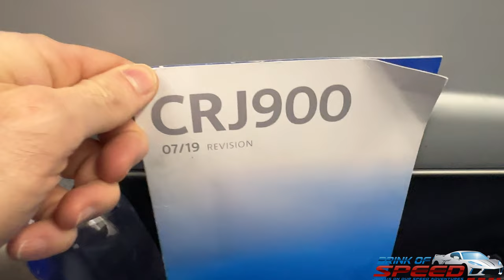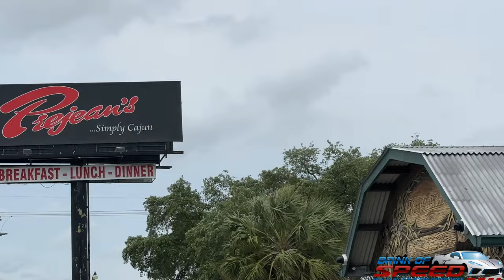Finally! Darren takes DELIVERY of his 2024 C8 Z06 DREAM Car!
Ladies and gentlemen, today, Darren takes delivery of his 2024 C8 Convertible Z06.

FogedLite Wheels are only sold through Wheel Designers. Mention BOS or Brink of Speed for special pricing on all wheel brands sold through Wheel Designers including Vossen, Stance, Avant Garde, MRR, BF Forged, ADV.1.
Welcome, you are now a part of my community!

ES_Mass - Damma Beatz
ES_Road No 42 - Martin Klem

UndrDog Coating and Cleaning Products

Products On my Cars
ACS Composite:  Splitters, Side Skirts, Spoilers, Jacking Pucks

Drone Mini 3 Pro